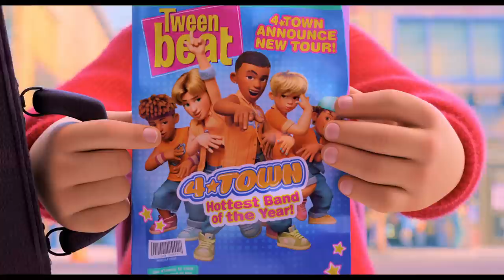ALERTE ROUGE | Bande-annonce officielle | Français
Comme Mei, soyez vous-même. Découvrez la nouvelle bande-annonce d'Alerte Rouge.
ALERTE ROUGE, le 11 mars 2022 en streaming sur Disney+.